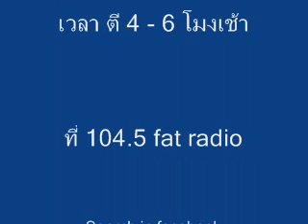ถามจันทร์ fatแปรงฟัน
เวลาเย็นๆนี่ก็มองเห็นดาวได้เหมือนกันนะครับ.
ขอบคุณ 25 hours สำหรับเพลงต้นฉบับนะครับ
ติดตามฟัง "fatแปรงฟัน" ได้ทุกวันจันทร์ถึงศุกร์ เวลา ตี 4 - 6 โมงเช้า ที่ 104.5 fat radio
Search in facebook "fatalarmboy"